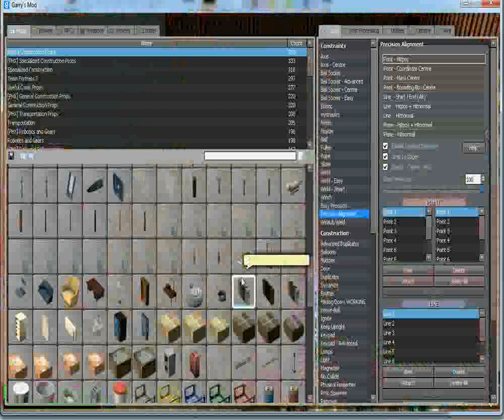Ban request video.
This will only be uploaded until the admins of Seth's server group have seen the video.

It is not my usual content, but is simply here because I could not find another way to upload this file for viewing by others.